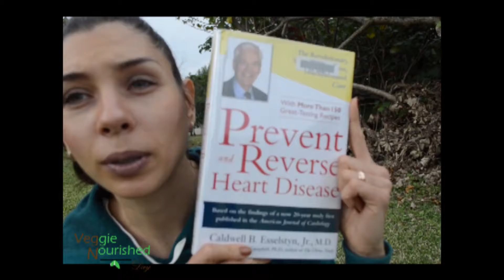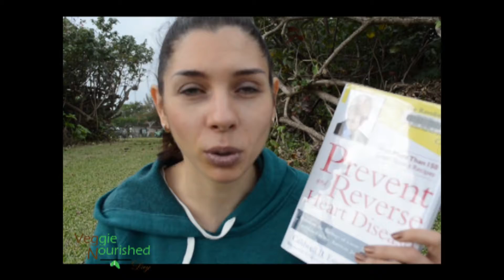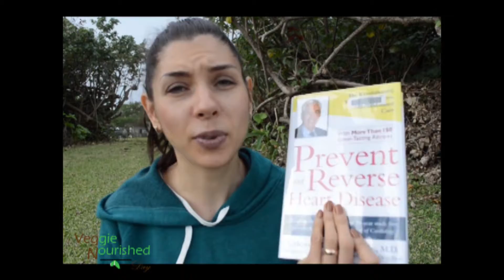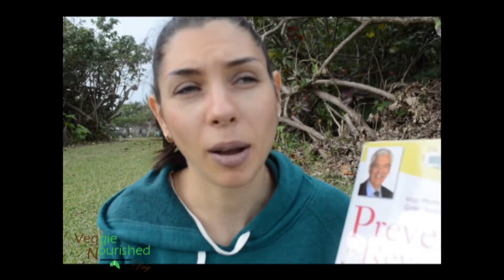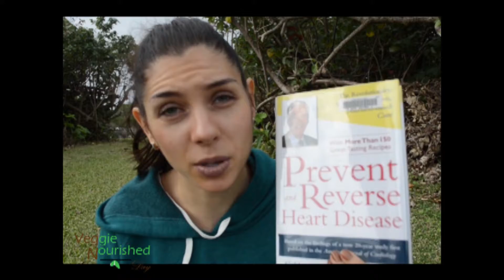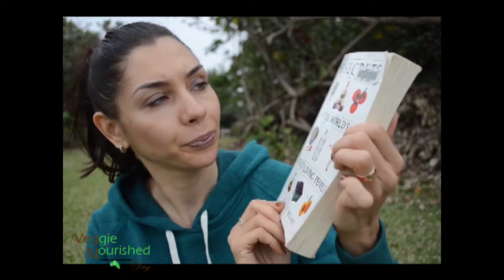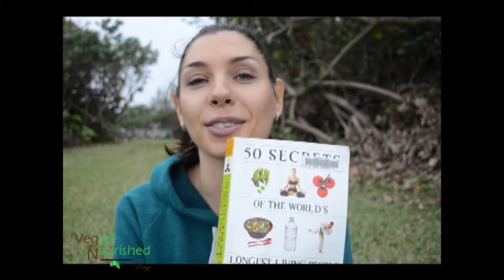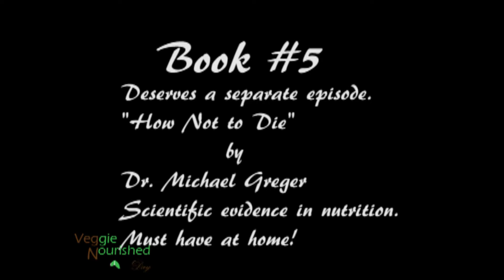Top 5 Books that Got Me Started on Plant-Based Lifestyle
A brief description of the books that changed the way I view nutrition.
To enter:
1. This one is a MUST before you can get extra entries. Post seven photos of seven salads that you eat daily for a week (do not cheat, a photo taken each day, not all at once)
2. EXTRA ENTRY: Like the Post on Facebook
3. EXTRA ENTRY: Share the post with friends and encourage them to eat a salad a day and participate
4. EXTRA ENTRY: Like my Youtube Channel
The WINNER will receive two gadgets from the Daiso